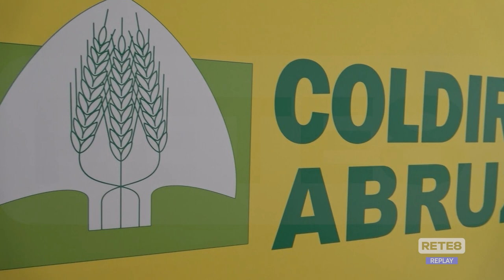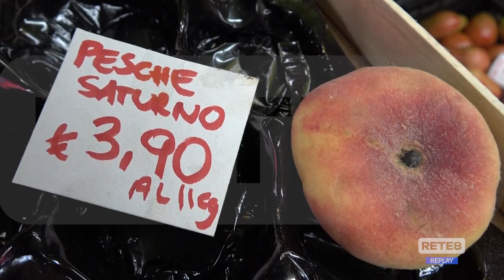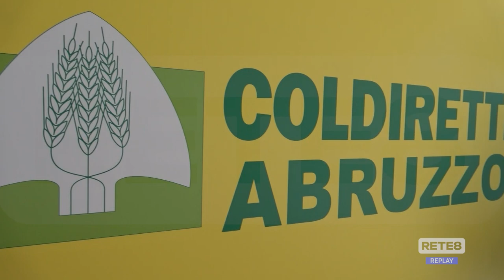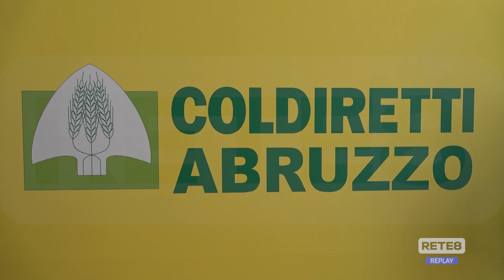Caldo - Coldiretti e gli aumenti di frutta e verdura